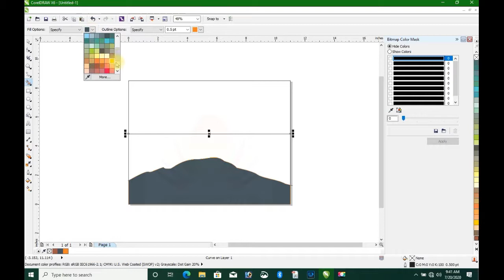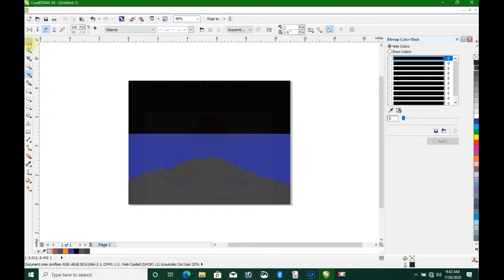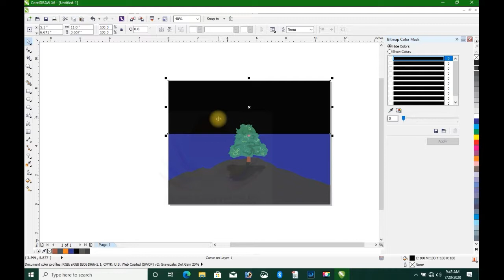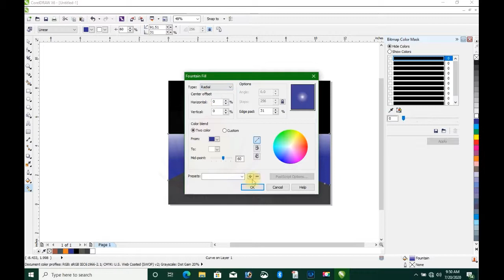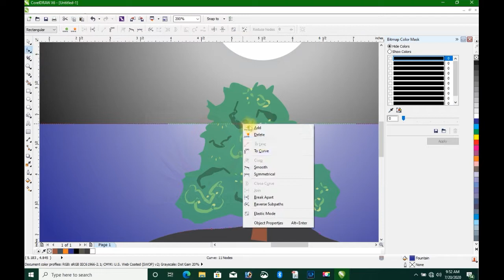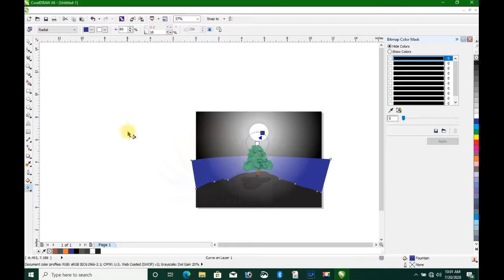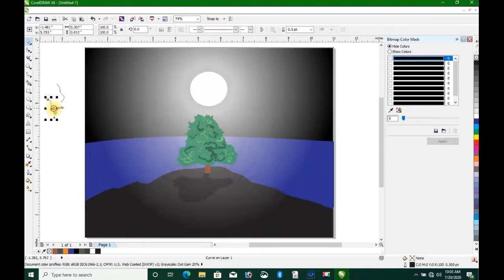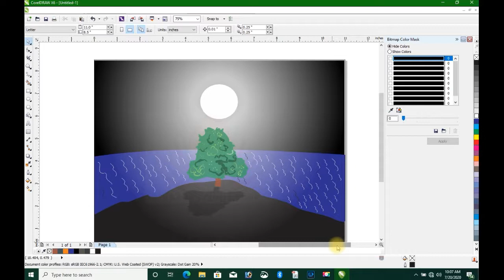corel draw tutorials : How do you create a background?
CorelDRAW Tutorials. Want to convert bitmaps to vectors? How about apply effects or adjust images? You can learn all of this and so much more ,,,,,,,,,,,,,,,.
Nature background  in coreldraw
How do you create a background?
8 tips for creating your ideal website background —
Use clever color UI. ...
Make your background image super readable. ...
Give solid color backgrounds a go. ...
Avoid busy and cluttered images. ...
Make it trendy. ...
Get animating. ...
Go with a gradient. ...
Make it mobile friendly.
Corel draw Tutorial | Make Luxury Background in Coreldraw x7